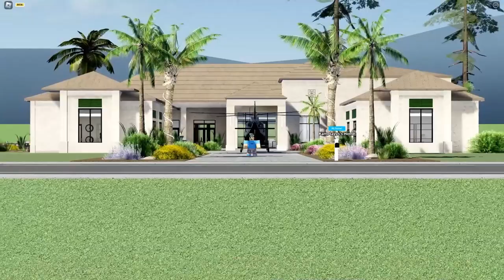Developer GAVE ME $150M in Driving Empire!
In this video, I show you the time a developer donated $150,000,000 to me mid stream in Driving Empire!